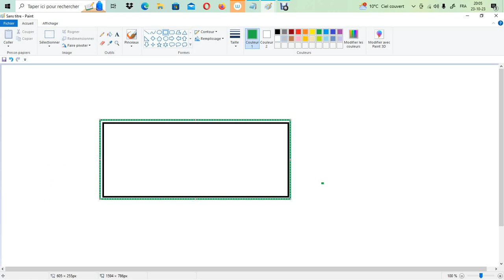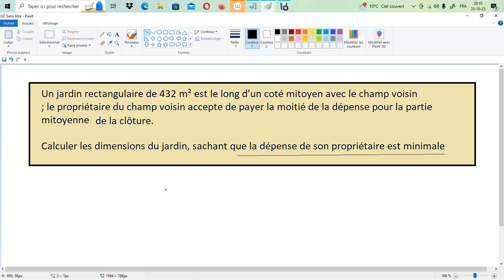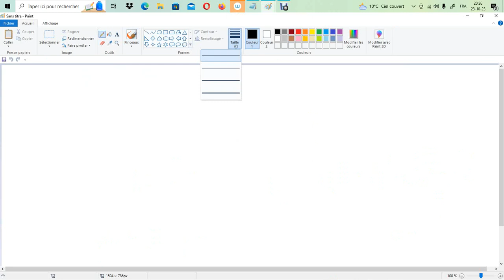Optimisation - Un jardin rectangulaire de 432 m² est le long d'un coté mitoyen avec le champ voisin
Un jardin rectangulaire de 432 m² est le long d'un coté mitoyen avec le champ voisin
; le propriétaire du champ voisin accepte de payer la moitié de la dépense pour la partie mitoyenne
de la clôture.
Calculer les dimensions du jardin, sachant que la dépense de son propriétaire est minimale

Opt-Gran-74-8